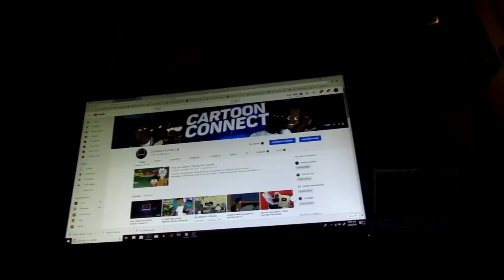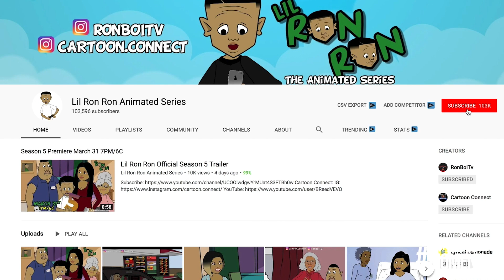LIL RON RON ANIMATED IN REALITY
HEY! Just wanted to update you guys!
The will be available to watch here on Cartoon Connect Shortly after.
Thank you guys for being so patient with us. You are going to love this season.
for merch!

PSN: Cartoonconect